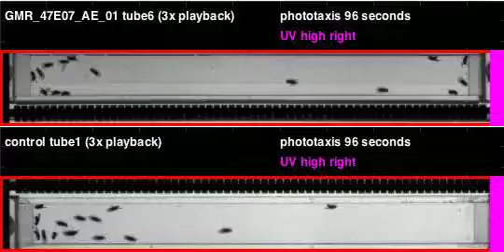GMR_47E07_AE_01_shi_Athena_20110914T131327 phototaxis (seq4)